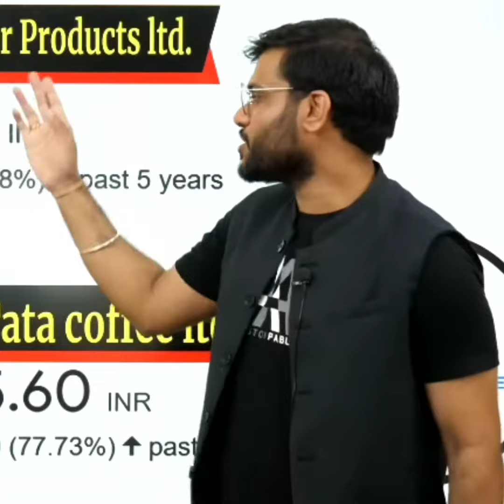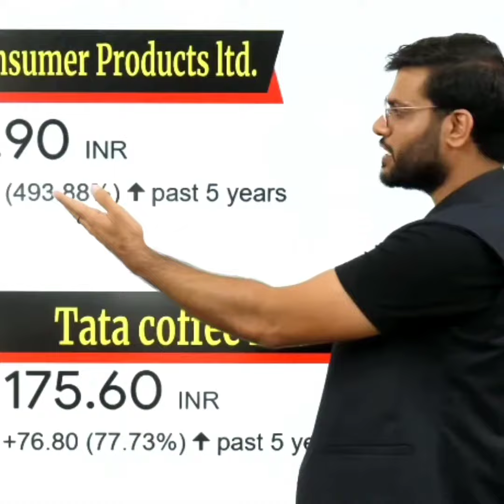A2 Sir ne kaha ए वाले SHARES आपको 5गुना लाब देते है।/Souravjoshivlogs.